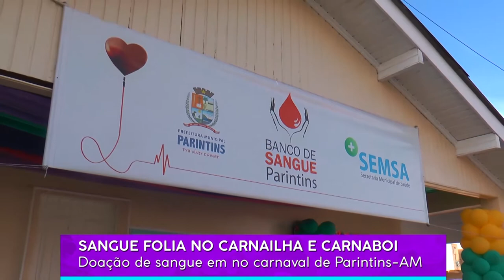BOLSA SANGUE CARNAILHA